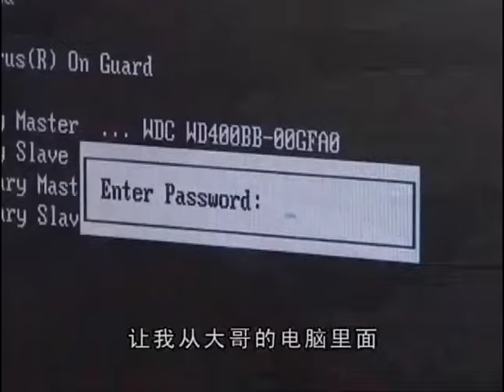丈夫和小三开房，被妻子抓奸在床，丈夫瞬间慌了！💚chinesedrama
劇名（Drama Name）：【百万新娘 Million Bride】